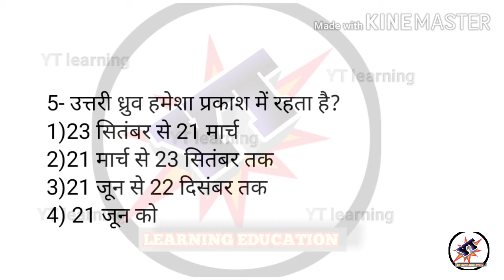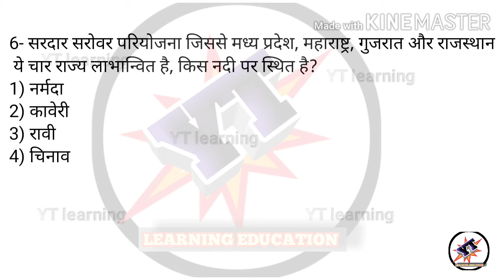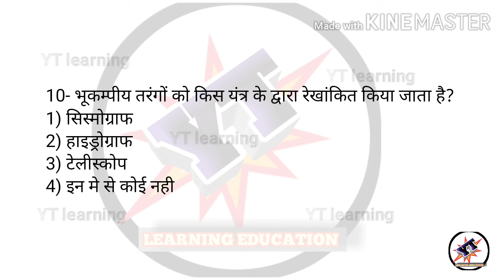🔴gk trick l भूगोल के प्रमुख प्रश्नोत्तर हिंदी में/bhugol gk in hindi/UPTET/SUPER TET, PCS, RAILWAY